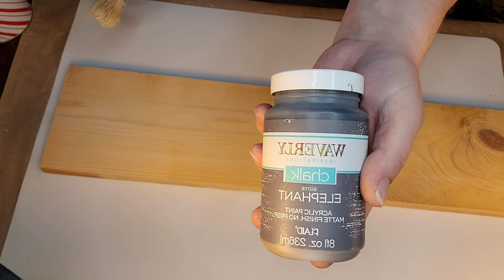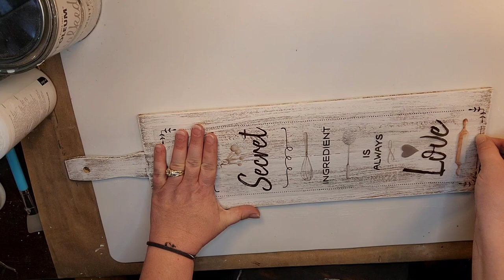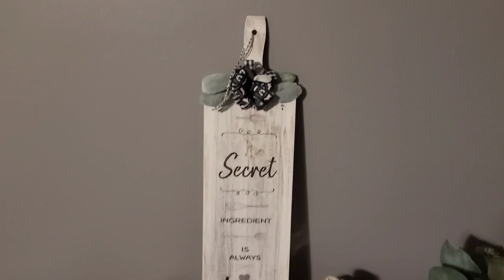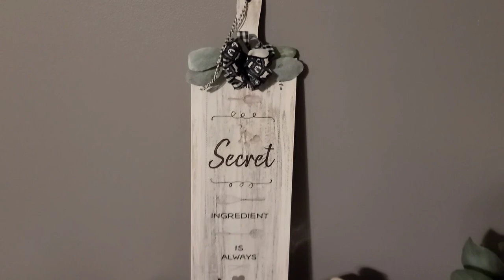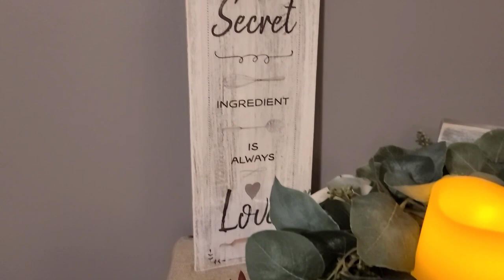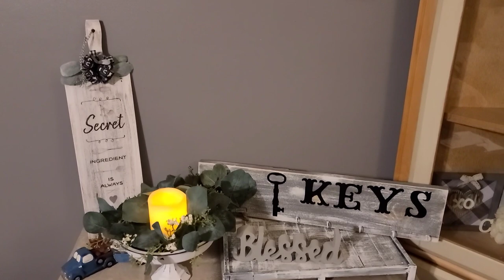Rustic Farmhouse DIYs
In this video I have created 4 Rustic Farmhouse Decor Pieces that I will be decorating my house with. I am so excited to finally have my living room nearly completed so I can begin to decorate it yay. Most of my supplies did come from the Dollar Tree 🌳 they are very affordable and easy to make. if you enjoy the video please subscribe,  like, share and click the notification bell to be notified each time I upload a new video   Thank you so much for your time.

Key Sign
A 1x6 board that is 22 inches in length
Waverly Chalk Paint in Elephant, Mineral and White
5 metal hooks
1 clothes pin
Eucalyptus pick
Jute twine
Black Matte Vinyl
Hot Glue

Candle Holder
Cake Pan
Candle Holder
LED candle
Eucalyptus Picks
Baby Breath pick
Waverly Chalk Paint in White and Ink
Hot Glue

Family Sign
Halloween sign from Dollar Tree
Family Decal
Nautical Rope
Waverly Chalk Paint in Celery and Antique Wax
Lambs Ear
Cotton Bole

Kitchen Sign
4- 5 gallon paint stir sticks
Waverly AntiqueWax
Rustoleum Linen White Chalk Paint
Kitchen Decal
Ribbon for Bow
Lambs Ear
Craft sticks
Bakers Twine
Hot Glue